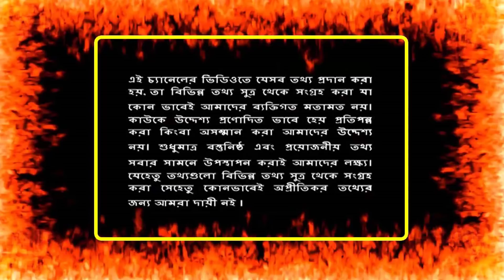সৌদি প্রত্যেক প্রবাসী ভাইদের অবশ্যই জানা জরুরি!৬ লাখ ৭০ হাজারের বেশি বিদেশি নাগরিক!বিস্তারিত ভিডিওতে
সৌদি প্রত্যেক প্রবাসী ভাইদের অবশ্যই জানা জরুরি!৬ লাখ ৭০ হাজারের বেশি বিদেশি নাগরিক!বিস্তারিত ভিডিওতে |  হাই আল্লাহ !! সৌদি যুবরাজ ক্ষমতার জন্য নিজের মাকে বন্দি রেখেছে ! প্রবাসী ভাইরা সাবধানে থাকুন ! সৌদি প্রবাসী ভাইদের জন্য অস্থির খবর ! কোনো কফিলের অনুমতি ছাড়াই আপনি ট্রান্সফার হতে পারবেন ! সৌদি আরবের অত্যাচারী যুবরাজ মোহাম্মদ বিন সালমানের বোনের বিরুদ্ধে গ্রেপ্তারি পরোয়ানা ! দেখুন কি শুরু  | সৌদি প্রবাসীদের জন্য বিশেষ সতর্ক বার্তা ! ১৮ মার্চের আইন অমান্য করলেই ২০হাজার রিয়াল জরিমানা | সৌদি প্রবাসী ভাইরা একটু শুনুন ! আপনার কষ্টের টাকার খবর রাখুন ! দেখুন আপনার কষ্টের টাকা কি হচ্ছে |

সৌদি প্রবাসী ভাইদের জন্য সেই রকম খবর ! প্রবাসীদের সমস্যার সমাধান করতে রিয়াদে যৌথ কমিশন বৈঠক শুরু

সৌদি প্রবাসী ভাইরা একটু শুনুন ! আপনার কষ্টের টাকার খবর রাখুন ! দেখুন আপনার কষ্টের টাকা কি হচ্ছে

সৌদি প্রত্যেক প্রবাসী ভাইদের অবশ্যই জানা জরুরি!৬ লাখ ৭০ হাজারের বেশি বিদেশি নাগরিক!বিস্তারিত ভিডিওতে | হাই আল্লাহ !! সৌদি যুবরাজ ক্ষমতার জন্য নিজের মাকে বন্দি রেখেছে ! প্রবাসী ভাইরা সাবধানে থাকুন ! সৌদি প্রবাসী ভাইদের জন্য অস্থির খবর ! কোনো কফিলের অনুমতি ছাড়াই আপনি ট্রান্সফার হতে পারবেন ! সৌদি আরবের অত্যাচারী যুবরাজ মোহাম্মদ বিন সালমানের বোনের বিরুদ্ধে গ্রেপ্তারি পরোয়ানা ! দেখুন কি শুরু  | সৌদি প্রবাসীদের জন্য বিশেষ সতর্ক বার্তা ! ১৮ মার্চের আইন অমান্য করলেই ২০হাজার রিয়াল জরিমানা | সৌদি প্রবাসী ভাইদের জন্য সেই রকম খবর ! !